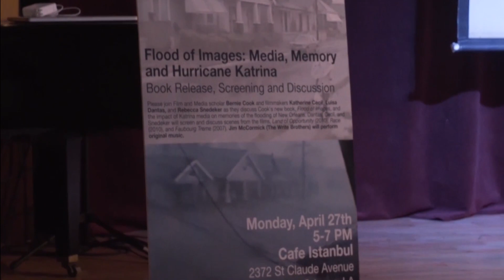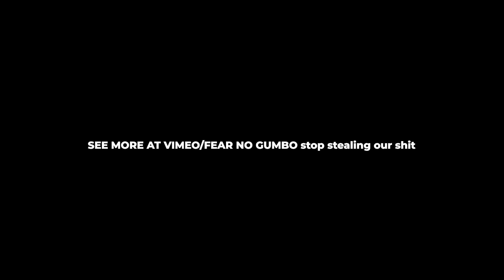FEAR NO GUMBO (stop stealing our shit) chapter 2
Kimberly Rivers-Roberts defends her Katrina footage that was stolen from her by a theif. And she vows to fight to the end.